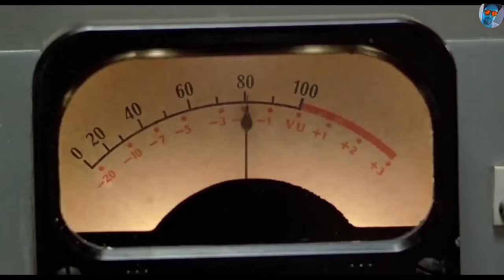kropa - It's Your Thing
Aaaaaaaaawesome funk tune with vocals from Isley Brothers and Jackson5 in my house version plus 70s disco video.
Gear used, synths:
► Arturia MatrixBrute
► Novation Peak
► Novation SL mk3
► Korg Wavestate
► Boss RC-505
► BigSky